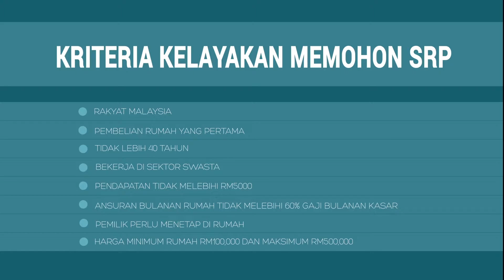Skim Perumahan Belia BSN Terbuka Kepada Bujang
Ramai yang masih tidak tahu Skim Perumahan Belia BSN turut boleh dimohon oleh mereka yang bujang berumur 25 hingga 40 tahun dan bukan hanya dibuka kepada mereka yang sudah berkahwin.

Selain pembiayaan 100% kewangan bagi kediaman berharga sehingga RM500,000, pemohon juga menerima RM200 sebulan.

Bagaimana nak mohon skim ini? Jom ikuti diskusi bersama En Akhsan Zaini, Naib Presiden Kanan BSN di Studio NX NOW hari ini.